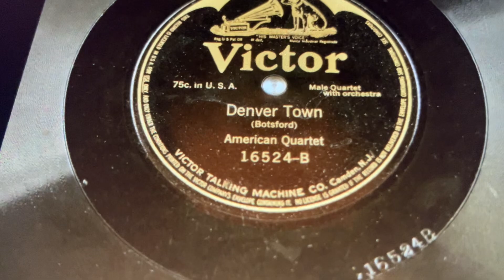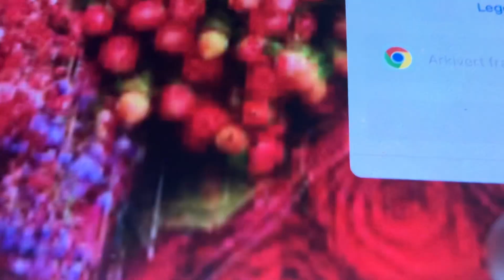Denver Town Ameican Quartet 1909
This is their debut recording as American Quaret.